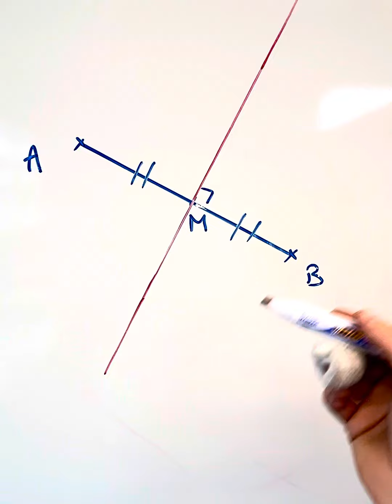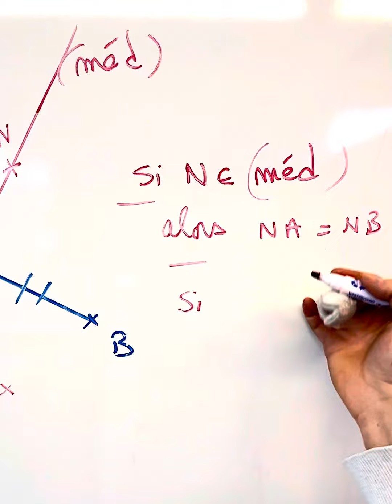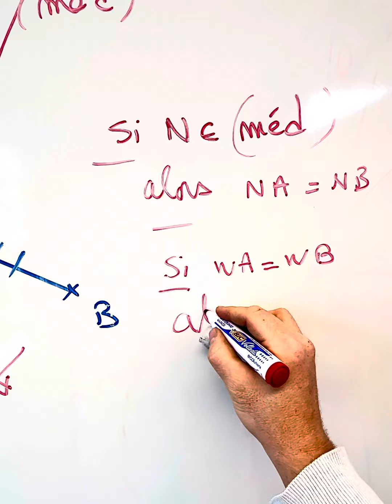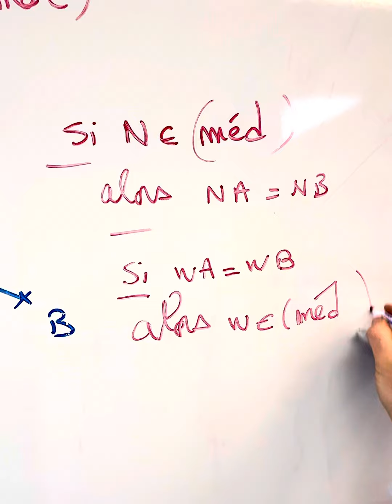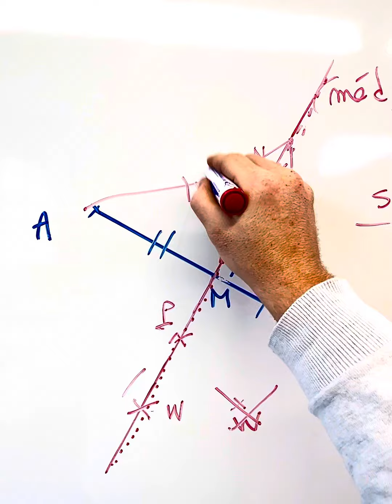Tu aimes les maths ? Va voir cette vidéo qui t’explique la médiatrice pour tous !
L’explication sommaire de la médiatrice pour tous ceux qui souhaitent￼ apprendre les maths